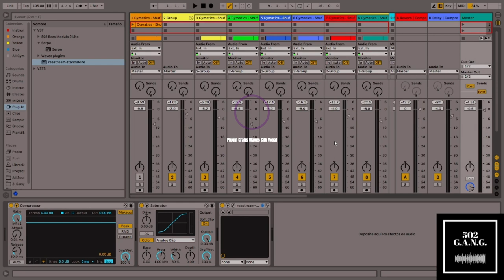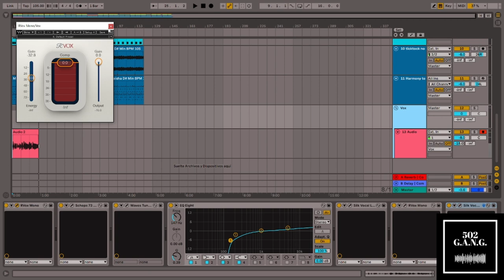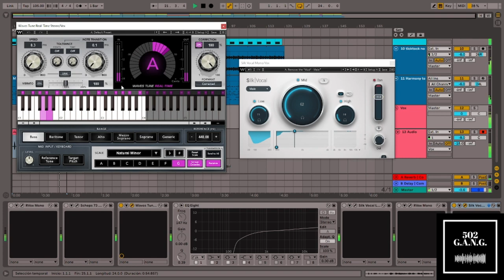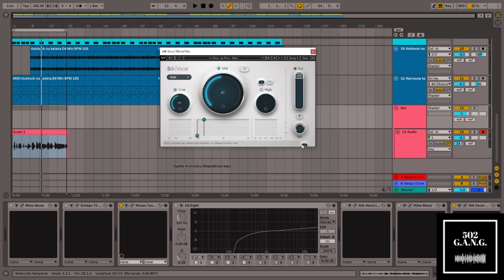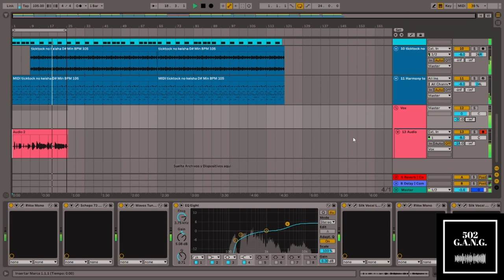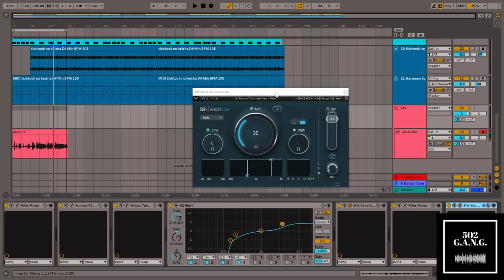Waves Plugin Gratis ¨SILK¨ Mezcla de Vocales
Hola, hola hola! @502gang con un Review/unboxing, de este plugin el cual es gratis por tiempo limitado, y promete ayudar bastante con la mezcla de Vocales.

No se si les ha pasado pero tenemos una vocal y la llenamos de plugins y sentimos que sigue igual o algo le falta. SILK tiene muy buenos presets los cuales ayudan a atenuar suciedad en las vocales, limpiar, y agregar claridad a las mismas.

(Disculpen el audio de mi voz, no sé porque mi microfono o OBS me graba de esta manera, mejoraremos video a video)

Estaré subiendo mas videos para compartir mi conocimiento en produccion musical, tanto como beatmaking hasta mixing, etc.

Mi musica la pueden escuchar en plataformas digitales:
Sportify: